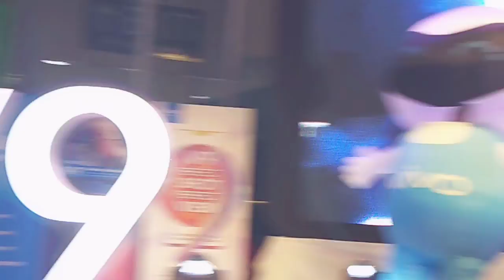Mccoy winelcome si Elisse sa Vivo Family with flowers and a sweet kiss